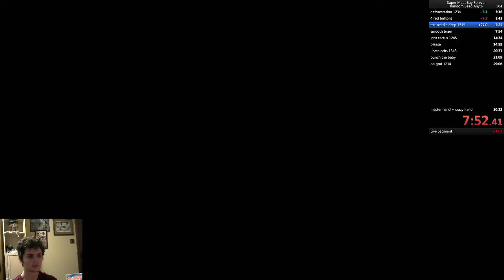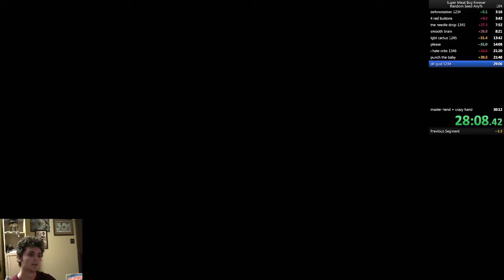Super Meat Boy Forever Speedrun Any% Legacy Random Seed in 29:12 RTA 26:52 IGT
Shaved another minute off!